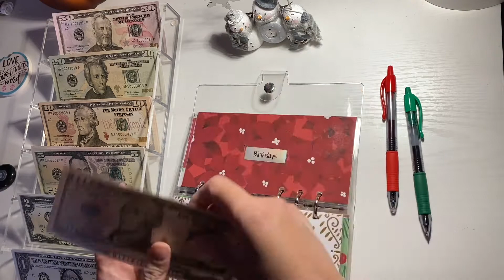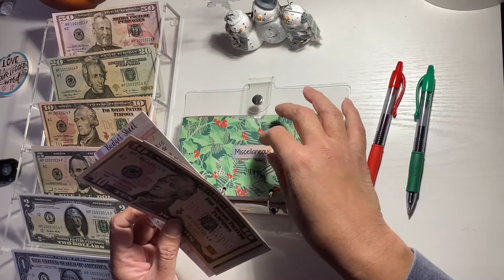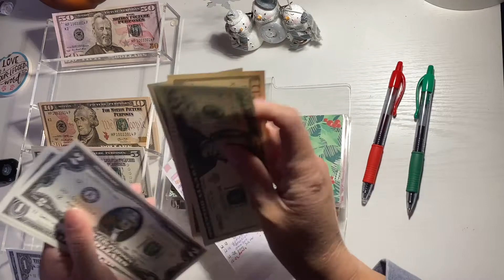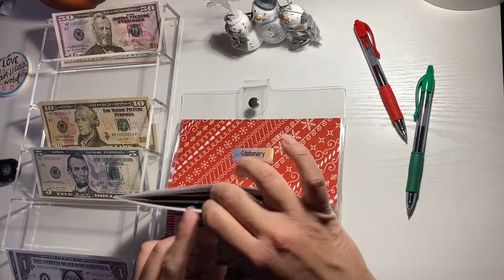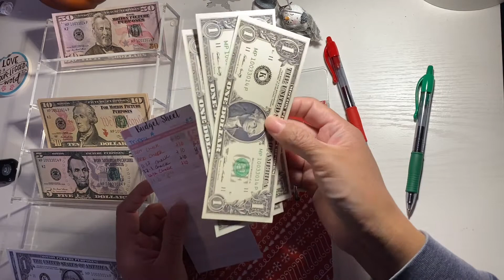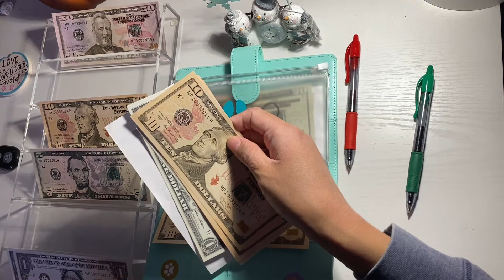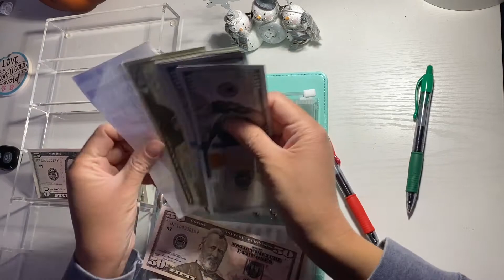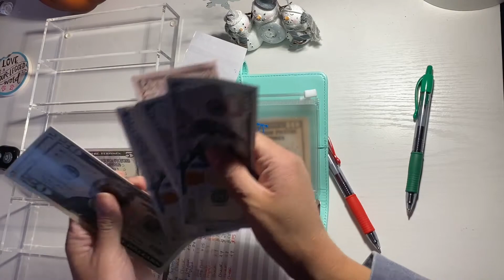Cash stuffing 2 December 2nd pay period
Hi guys, in this video I stuff the rest of my sinking funds as well as my dog’s sinking funds. I hope you guys enjoy this video and have a great day! :) Happy holidays!
If you guys have any questions, please leave them in the comment section. :)

Reminder: The cash I use in this video is prop money. I use it as a placeholder for money I have in my checking account.  When making purchases or paying bills, I use my card instead :)